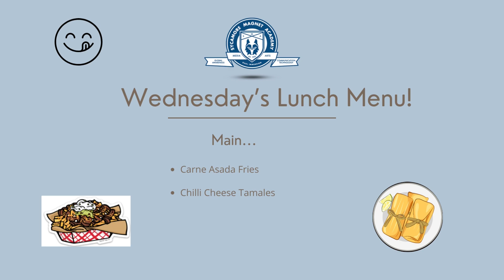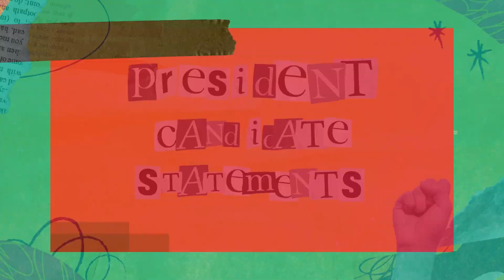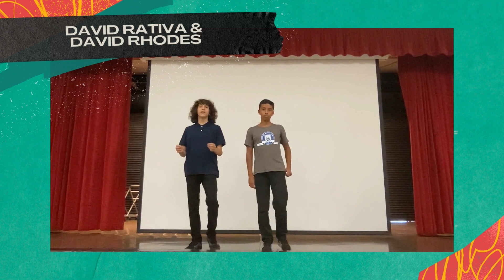English 9 6 23